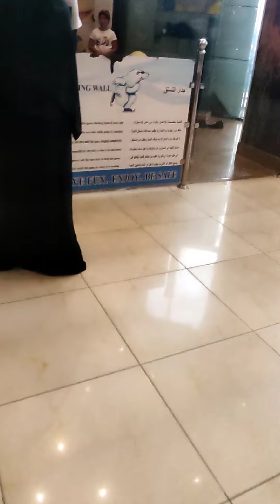Ice land jeddeh KSA .great fun .. special offers pay 💯 SR get 1000 SR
amazing offers jeddeh KSA